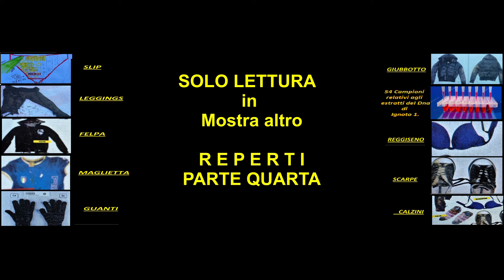Ignoto 1, Processo Bossetti G.R. - REPERTI SOLO LETUUTA PARTE QUARTA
REPERTI VEDASI ANCHE 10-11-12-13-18 UDIENZA CORTE D'ASSISE DI BERGAMO.
MAGLIETTA AZZURRA La maglietta presenta forature irregolari, lacerazioni riconducibili ad animali. Stato del reperto compromesso essendo stato a contatto diretto con l’epidermide. Aloni nella parte anteriore. Effettuati (12) prelievi di cui (10) presentano sangue umano. (1) Un prelievo negativo liquidi seminali, (9) riguardano il profilo della vittima, altri. SCARPE Solita prassi di analisi anche per le scarpe. Considerazioni generali sullo stato del reperto,
documentazione fotografica, diagnosi fluidi, esiti finali. Le scarpe sono le stesse che Yara indossava al momento della scomparsa, le scarpe non erano allacciate, sulle stringhe slacciate vengono effettuati (8) prelievi. Prelievi positivi al sangue riferibili al profilo della vittima, altri non interpretabili. REPERTO SLIP Al reperto in base alla data di consegna viene assegnato il numero 31. Da un primo sommario controllo visivo sugli SLIP non appare nulla. Si cerca di capirne di più utilizzando una particolare “luce bianca”. Tracce che non sono visibili neanche con il microscopio elettronico possono oggi essere individuate attraverso una particolare “luce” che riesce a fare emergere tracce diversamente non individuabili con altri mezzi.
Producono una luce, una lunghezza d’onda, delle luminescenze. Si notano degli aloni, si decide di approfondire. Per le analisi si decide di suddividere gli SLIP in tanti quadrettini che formano una Griglia. Il reperto 31 verrà chiamato d’ora in poi 31 G dove la lettera G sta per Griglia ed il numero progressivo a partire dal numero 1 al numero 38 indicherà il numero del quadratino corrispondente nella parte quadrettata della griglia stessa. Gli slip vengono sottoposti ad accurate analisi. Tutti i settori della Griglia i quadranti in cui è suddivisa la griglia a partire dal numero 1 al numero 38 sono attentamente analizzati. Il 31G ext presenta un importante quantitativo di Dna maschile. Nel quadrante 31/2 si notano componenti difformi dal profilo della vittima. Il reperto della griglia, il quadrante, l’area 31/2 che presenta componenti difformi dal profilo della vittima evidenzia la presenza di un soggetto maschile. Vengono effettuati 18 prelievi. Si continua nelle analisi. I settori 31G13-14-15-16 al pari di altri settori della griglia sottoposti a 52 campioni risultano utili a confermare gli esiti analitici di natura biologica della traccia. Viene sottolineato che chiamarla traccia è un po’ improprio. Nel reperto 31 G 18 si vede chiaramente, assolutamente l’equilibrio tra la componente femminile – X – e la componente
maschile – Y -. Estendendo la griglia sulla parte destra vengono individuate altre 8 aree. 8 settori i settori 31 G 19, 31 G 20, 31 G 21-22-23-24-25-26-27. Si nota in questi settori la presenza di un maschio in quantità variabile fino ad arrivare a 2400 picogrammi. Vengono utilizzati per le analisi marcatori fosforescenti. Un laser trasforma i segnali luminosi in segnali
elettrici dando vita agli elettroferogrammi. La quantità di fluorescenza nei reperti 31 G 18, 31 G 19, 31 G 20 è pari a 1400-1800 picogrammi per litro.  In data 06 maggio del 2011 viene identificato, per la prima volta, il Dna di Ignoto1. Il software continua non ha mai segnalato errori o anomalie. È difficile che questo avvenga. Significa il profilo trovato il 31 G 20 è perfetto e chi è addetto ai lavori lo sa. Viene in un solo caso riscontrata una sola bandierina rossa, tutte le altre verdi. Tutti i marcatori sono bilanciati. Il risultato ottenuto è perfetto. Mai notato luminescenze relative a sperma. Mai notato LUMINISCENZE RELATIVE A SPERMA. Lo sperma restituisce fornisce luci molto forti.
TAMPONI AUTOPTICI VAGINA. Mai rilevata presenza di sperma anche attraverso lo sperma light, un microscopio utilizzato per individuare spermatozoi umani. Un test questo che riesce a rilevare anche la presenza anche di (1) uno solo spermatozoo. Utilizzati per questo dei macchinari tedeschi, all’avanguardia in questo settore. Nessuna traccia di sperma. NEGATIVO Per il sangue qualche possibilità.
REPERTO NR. 62 PANTALONI-LEGGINGS I leggings sono uno degli ultimi reperti arrivati in Laboratorio. Tracce sui leggings, la 62-3 e la 62-4 - due tracce leggings - 1m, - 1f -. Dall’elettroferogramma risulta che c’è soprattutto il maschio sulla stessa area che corrisponde all’area degli slip che stanno sotto. Marcatori numero minore conclusioni. PROBABILITA’ MARCATORI Se fratello gemello (1) una probabilità su due. Con 23 marcatori secondo la RMP la probabilità di trovare un altro individuo con le caratteristiche identiche ad Ignoto1 sono pari a 3700 miliardi di miliardi di miliardi RMP a dimostrazione di quanto è raro questo profilo. Di quanto è rarissimo e unico. Natura della traccia. Non è né saliva, né liquido seminale. Nemmeno si può dire che si tratti di sangue. anche se la traccia ha reagito al test del sangue.